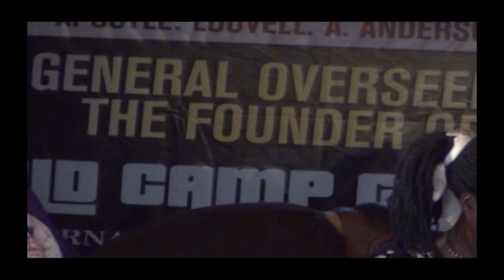Who is in your pulpit " Are you there yet" message at CHEC 12 4 22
Apostle L.A. Anderson message recorded at Chapel of Praise in South Holland IL